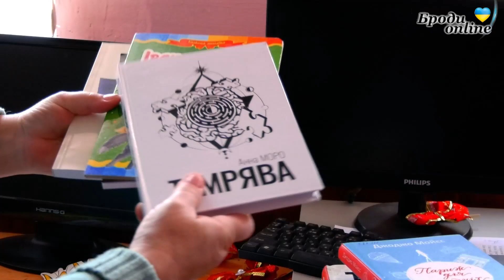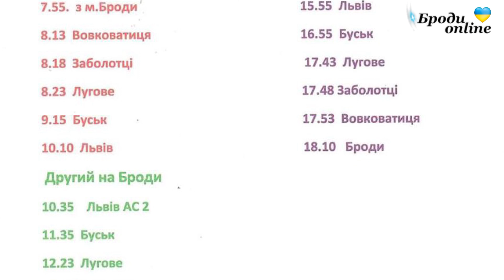"Заболотці news": новини Заболотцівської громади. Випуск 14.03.2023 (ТК "Броди online")